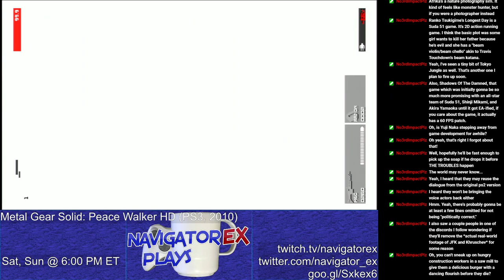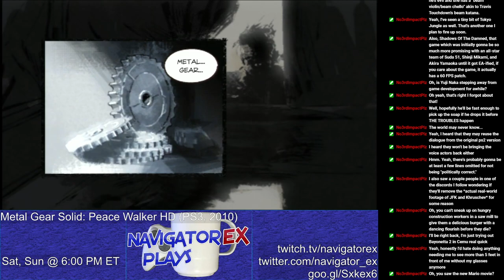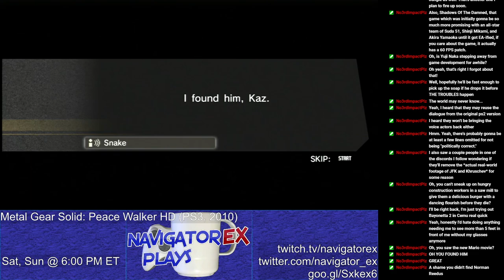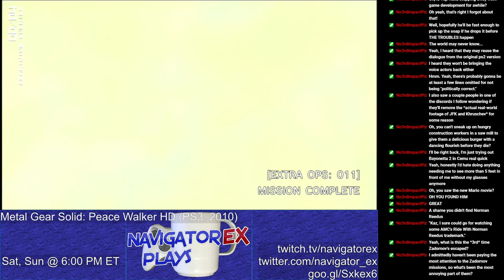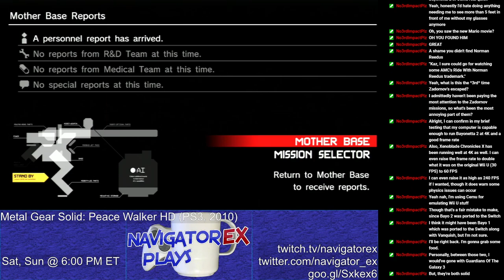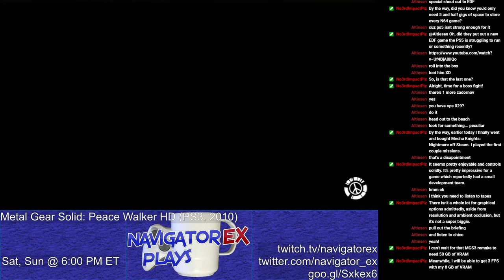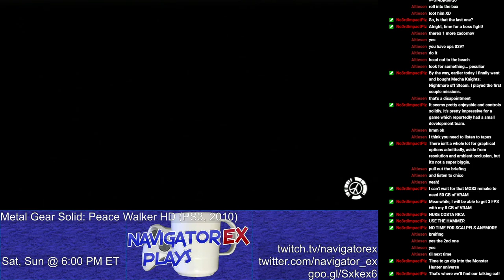Episode 744: Zadornov Za-done | NavigatorEX Twitch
The soliton radar is great. With it, I can find all the trouble. But NOT ZADORNOV! He keeps on truckin' on today's Metal Gear Solid: Peace Walker HD for not one, but two missions! And not even his precious Kojima can hide him from my wrath!

Thanks again to No3rdImpactPlz, as topics in chat are often brought by him.